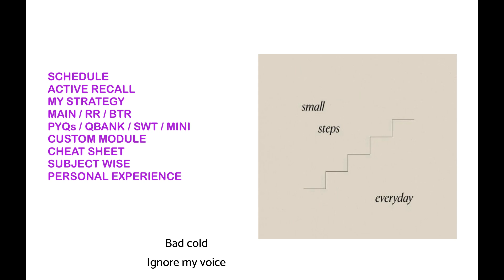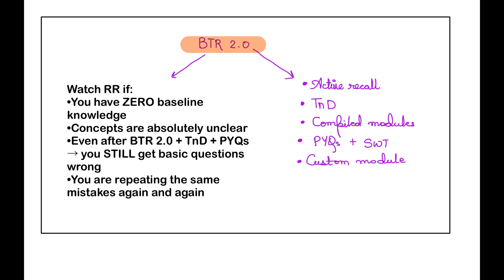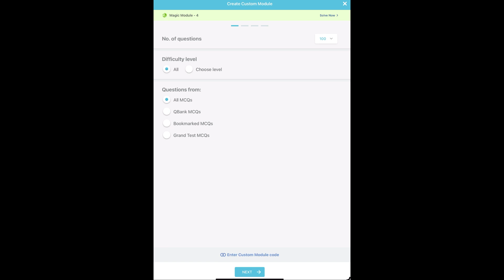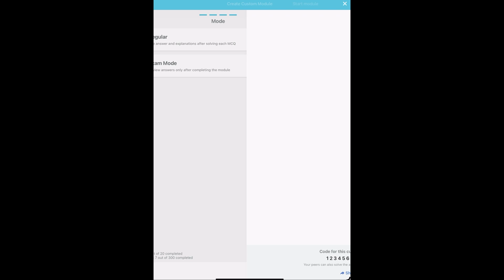NEET || INICET 2026 || Stop getting confused ||BTR SCHEDULE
NEET PG / INICET 2026 Strategy | Honest Guide | BTR + RR + Active Recall + Cheat Sheets

In this video, I’m sharing the exact strategy I’m following for NEET PG & INICET 2026 — with full honesty, no sugarcoating, no confusion.

If you’re an intern, post-intern, working, or re-attempting… this video will give you clarity on how to start, how to study, and how to stay consistent.
Here’s everything I’ve covered:

🔹 Topics Covered

• How I’m following the BTR schedule
• How to treat this phase as a clean first read
• Active recall — my actual method that worked
• How to integrate RR + BTR without getting overwhelmed
• What resource to use for which subject
• PYQs / QBank / SWT / Mini tests
• Custom module strategy
• How to make cheat sheets that actually help
• Subject-wise approach
• Motivation to stop confusing yourself and start studying with clarity

🔹 My honest message

No source is “best.”
YOU make the source best by the way you understand and apply it.
Get your concepts clear → solve MCQs → revise → repeat.
That’s it. No drama. No overthinking.

🔹 For anyone who is starting late or restarting

Don’t panic.
Don’t compare.
Small steps, daily consistency, and a realistic schedule can still change everything.

Inicet 2026
Strategy